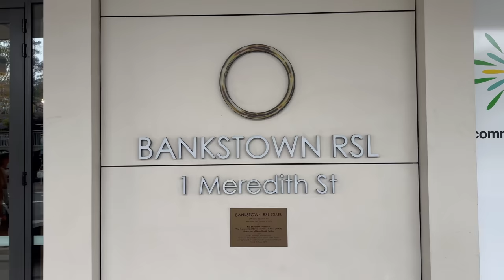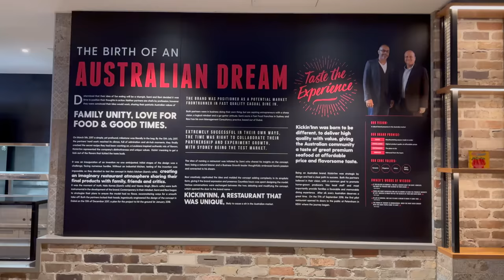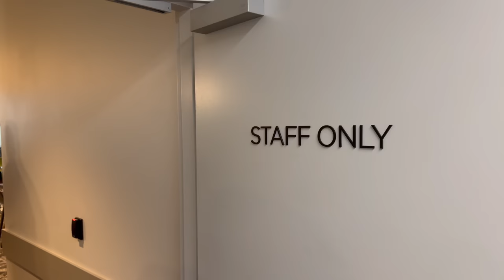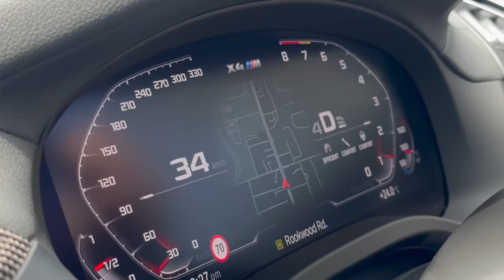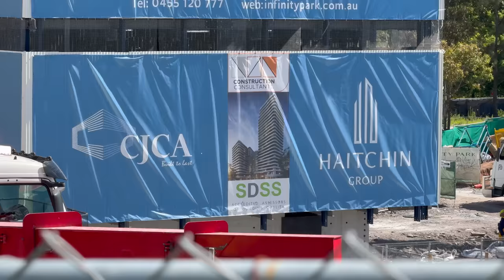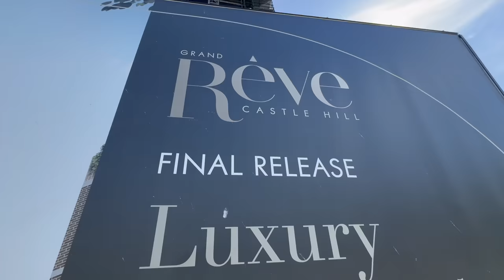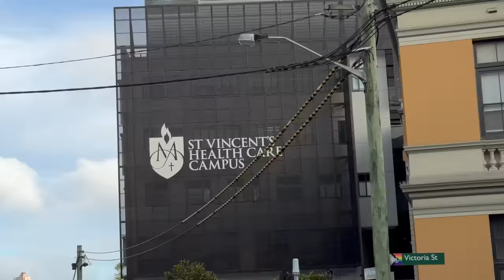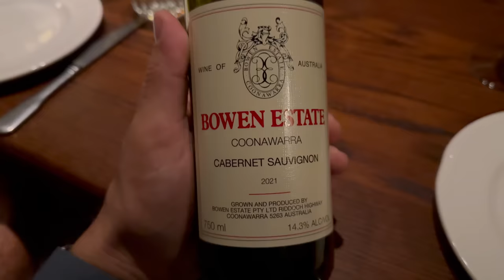Construction Consultants: The Lebanese Builders, The Projects, Dasco, Christmas, Dinner at Gidley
Construction Consultants: The Lebanese Builders, The Projects, Dasco, Dinner at Gidley